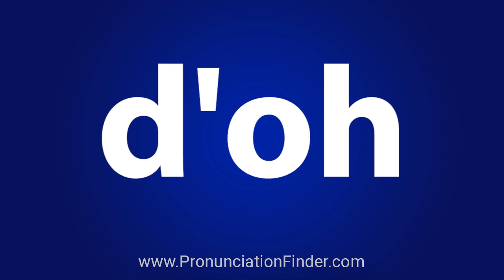How To Pronounce d'oh